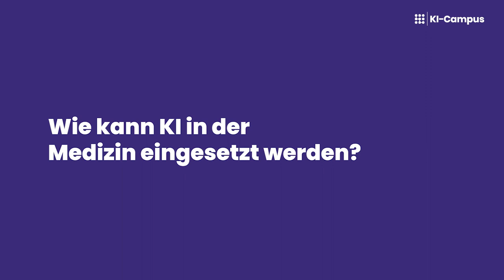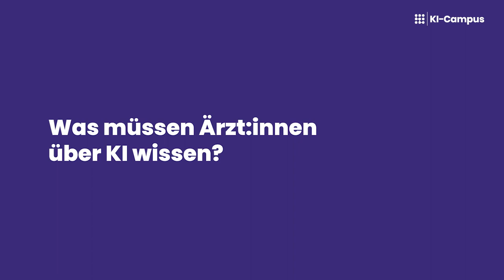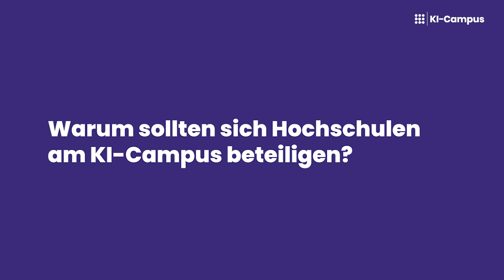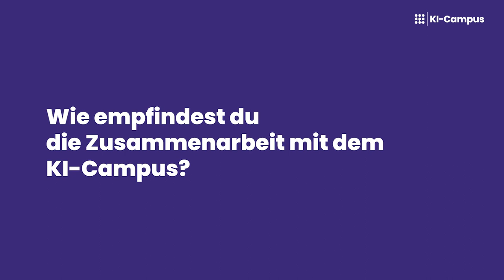Kerstin Ritter (Charité): KI in der Medizin auf dem KI-Campus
Kerstin Ritter, Juniorprofessorin für Computational Neuroscience an der Charité, spricht über Lernangebote zu Künstlicher Intelligenz (KI) in der Medizin auf dem KI-Campus und darüber, wie KI in der Medizin eingesetzt werden kann.

0:00 Welche Bedeutung hat KI für die Medizin?
0:20 Wie kann KI in der Medizin eingesetzt werden?
0:49 Was ist beim Einsatz von KI in der Medizin zu beachten?
1:15 Was müssen Ärzt:innen über KI wissen?
1:32 Was ist „Dr. med. KI“?
2:25 Welche Möglichkeiten bietet der KI-Campus der Charité?
2:44 Warum sollten sich Hochschulen am KI-Campus beteiligen?
3:07 Welche Bedeutung kann der KI-Campus für die Region Berlin-Brandenburg haben?
3:28 Wie empfindest du die Zusammenarbeit mit dem KI-Campus?

Zusammen mit der Charité bietet der KI-Campus unter dem Namen „Dr. med. KI“ Online-Kurse und Podcasts zur Verbindung von Künstlicher Intelligenz (KI) und Medizin an. Zudem ist die Charité Partner des KI-Campus.

Hier für den Kurs „Dr. med. KI – Basics“ anmelden
Hier für den Kurs „Dr. med. KI – Clinics“ anmelden
Hier für den Kurs „Dr. med. KI – Ethics“ anmelden

Wer mehr über KI erfahren möchte, findet auf dem KI-Campus viele weitere Kurse, Videos und Podcasts. Als F&E-Projekt wird der KI-Campus vom Bundesministerium für Bildung und Forschung (BMBF) gefördert.

Vielen Dank an das Berliner Medizinhistorische Museum der Charité für die Drehgenehmigung in der Ausstellung „Das Gehirn in Wissenschaft und Kunst“